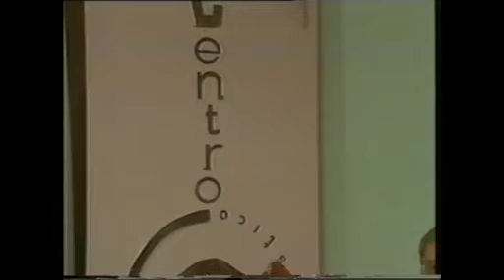La guitarra y sus intérpretes - Programa Nº 43 - Ramiro Agriel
La guitarra y sus intérpretes - Programa Nº 43
Emitido el 3 de noviembre de 1995 por Sistema Nacional de Televisión de Uruguay - SODRE
Conducción: César Amaro y Alfredo Escande
Invitado: Ramiro Agriel